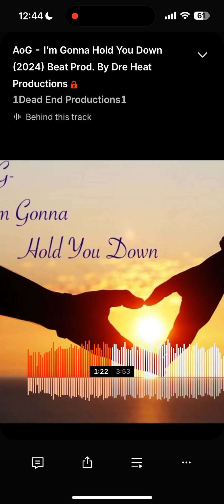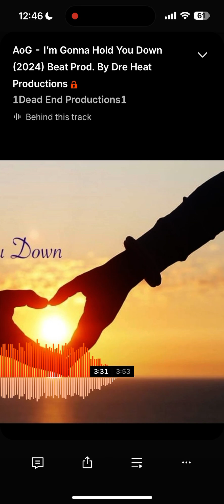AoG-I’m Gonna Hold You Down (2024) Beat Prod. By Dre Heat Productions